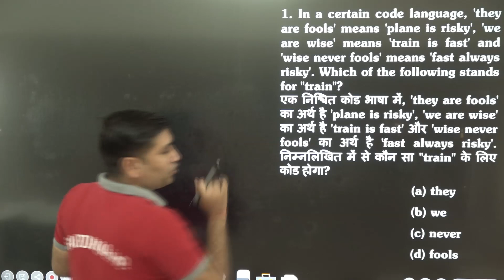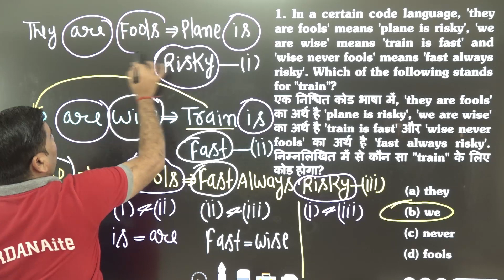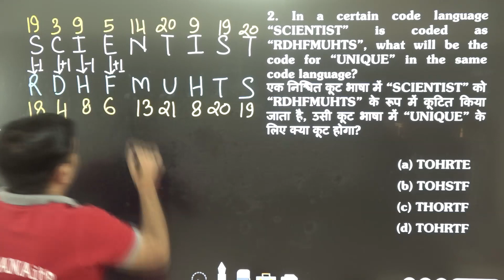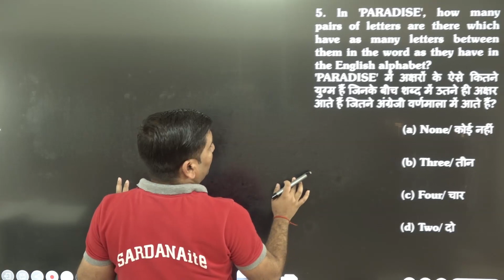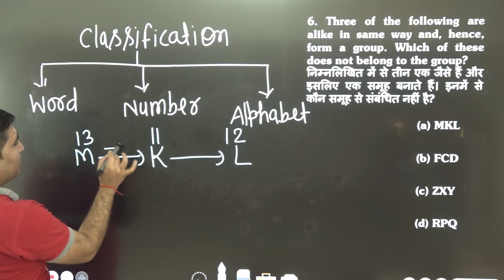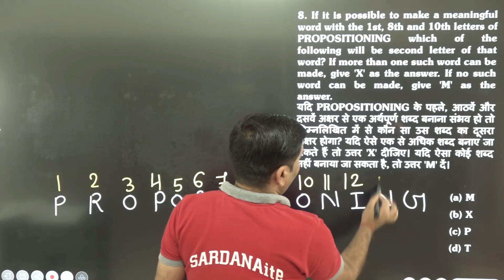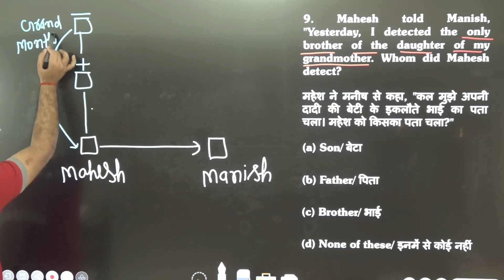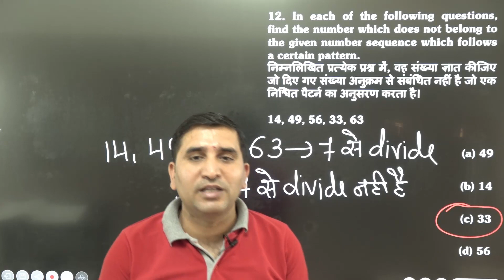CUET REASONING | Practice Test - XIV | Part - I